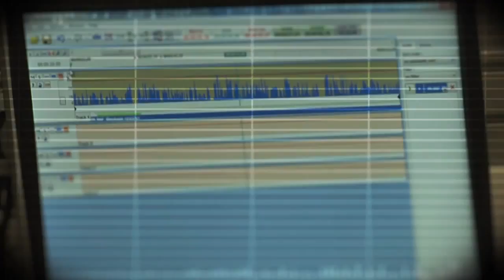دسیمی او نړۍ خبرونه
آزادي راډیو د اریانا ټلویزيوني شبکې په همکارۍ له دوشنبې تر جمعې سیمه يیز خبرونه په ټلویزيوني بڼه خپروي. دا خبرونه د اریانا ټلویزيون د ماښام د ۶ او د شپې د اتو بجو په خبري سرويسونو کې کتلی شئ. ننني خبرونه سلطان محمد سرور وړاندې کوي.